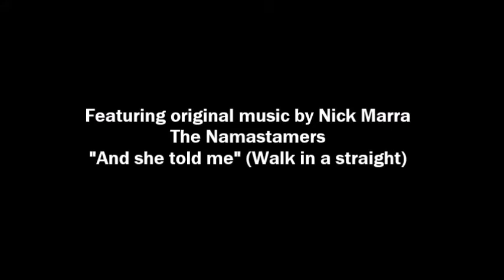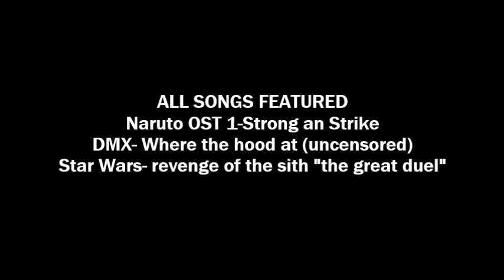"ETHAN V.S MATT" Feat. Matt Doe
Matthew Doe refuses to be on the show and that does not make Ethan happy.
FEATURING ORIGINAL MUSIC BY NICK MARRA The Namastamers
SONGS FEATURED:
Naruto OST 1- strong and strike
DMX- where the hood at
Star wars OST - the great duel